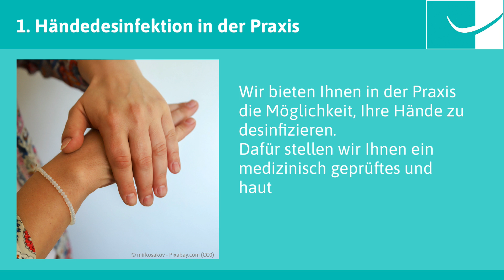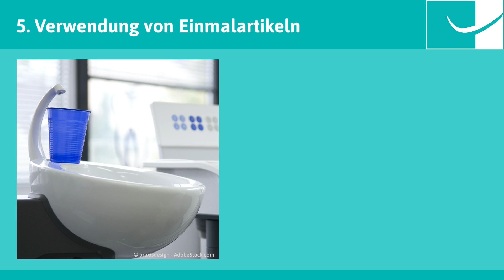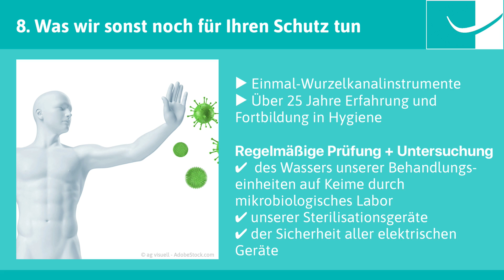Zahnarzt Karlsruhe-Ost, Dr. Rainhard Böhme - Die Hygiene-Maßnahmen unserer Praxis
| Warum der Zahnarztbesuch sicher ist! Zum Schutz Ihrer Gesundheit wenden wir in unserer Praxis regelmäßig umfangreiche Schutzmaßnahmen an
▪ Sie haben die Möglichkeit, Ihre Hände in unserer Praxis zu desinfizieren.
▪ Die Behandlungsstühle, Lampen, Spülbecken und Schläuche werden nach jedem Patienten sorgfältig gereinigt und desinfiziert
▪ Wir reinigen, desinfizieren und sterilisieren nach jeder Behandlung alle Instrumente
▪ Wir desinfizieren regelmäßig die Lichtschalter und Türgriffe unserer Praxisräume
▪ Aus Hygienegründen verwenden wir weitgehend Einmalartikel (Spülbecher, Umhänge, Speichelsauger, Injektionskanülen usw.), die nach der Behandlung sicher entsorgt werden
▪ Zahnersatz und Zahnspangen werden desinfiziert, bevor sie in den Mund eingesetzt werden
▪ Unser Team bildet sich laufend fort, um Ihnen einen Hygiene-Standard auf dem neuesten Stand bieten zu können und Vieles mehr

Zahnarztpraxis
Dr. Rainhard Böhme
Bernhardstraße 19
76131 Karlsruhe